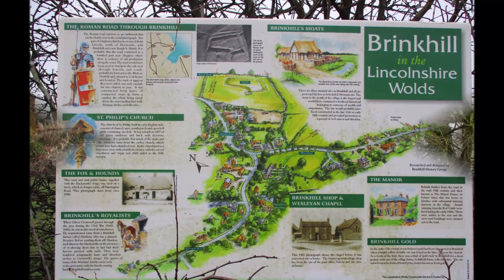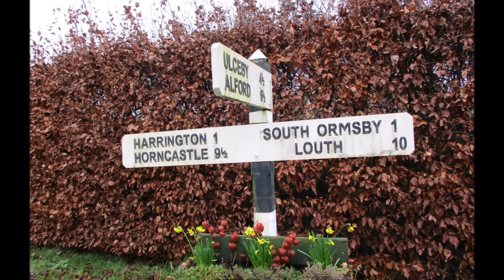South Ormsby,Calceby and Brinkhill walk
this 8 mile walk in the Lincolnshire wolds passed the old ruins of a 11th century church at calceby with great views from the southern wolds